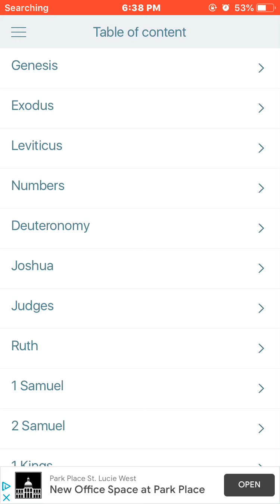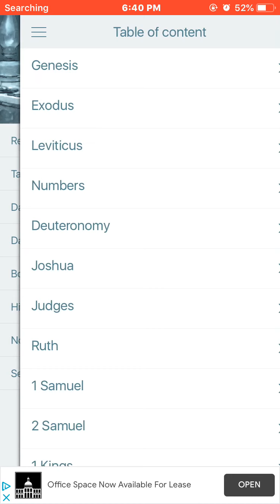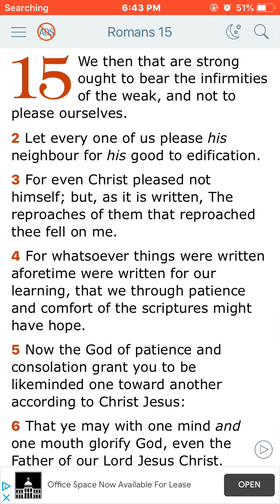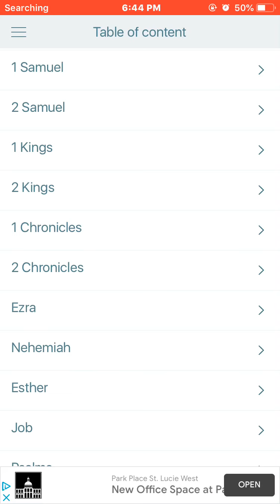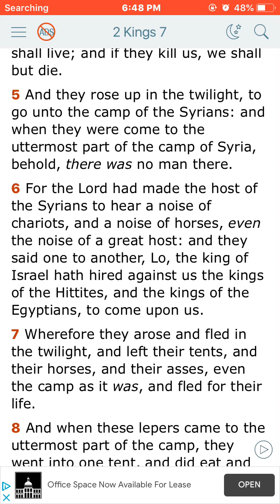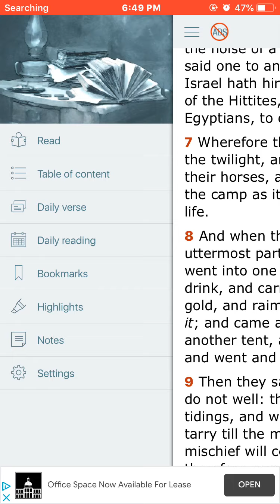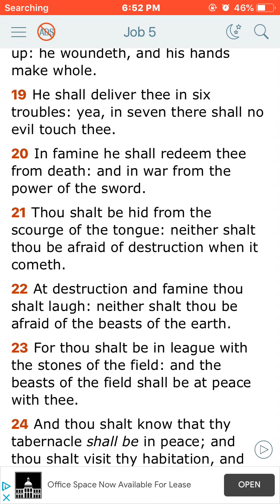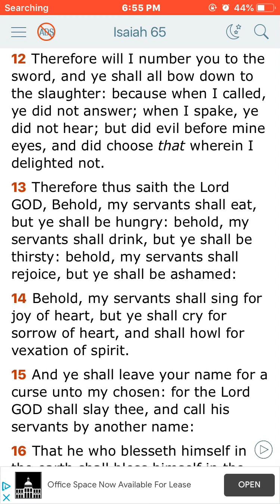In The Time Of Trouble The LORD Will Deliver Us